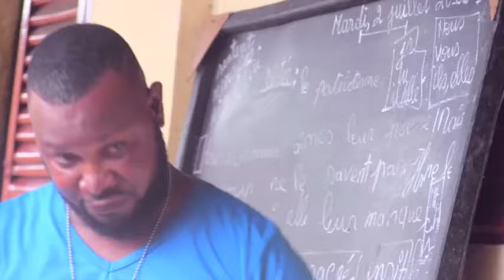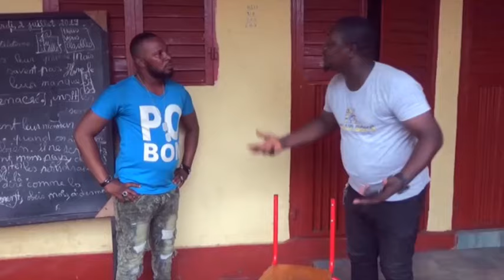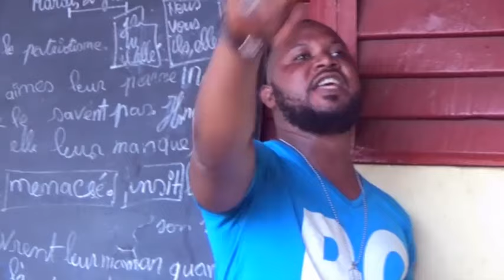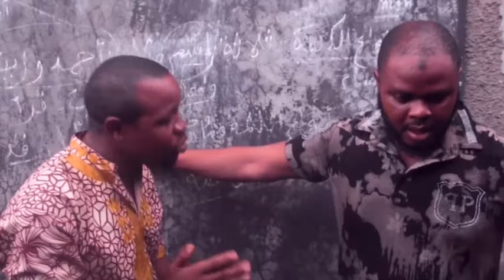VIEUX TONGOLONGNI Ep 10&12 NOUVEAU FILM GUINEEN VERSION SOUSSOU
NOUVEAU FILM GUINEEN VERSION SOUSSOU